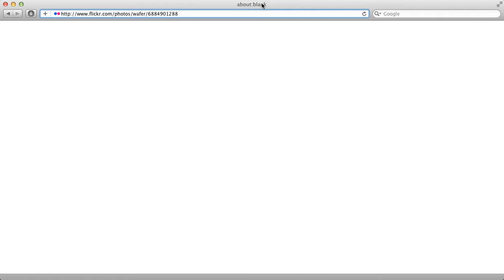Flickr.com: April Fools 2012 demo (Original Mac OS Theme Spoof)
For fun, we did a 1-bit version of Flickr.com as inspired by the original Macintosh UI, and the work of Bill Atkinson. Bill created a dithering method used for images at the time in HyperCard, a very popular original Mac OS application. Much respect.